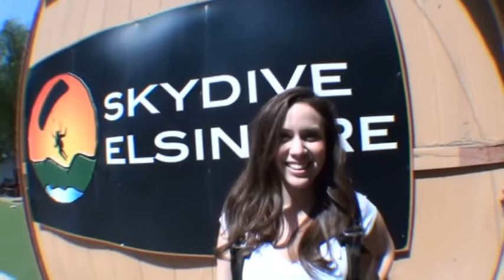Erika Gonzales SKYDIVES!!.mp4